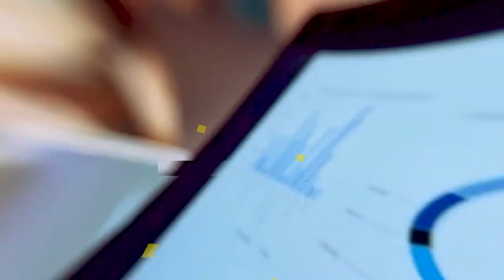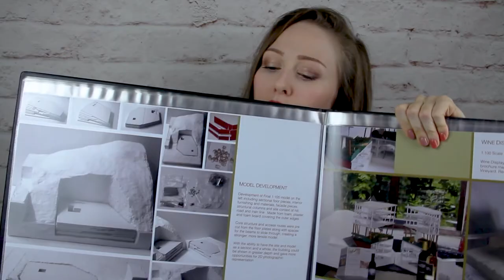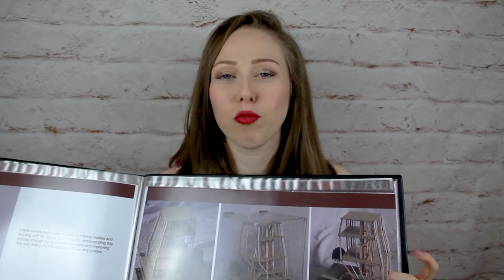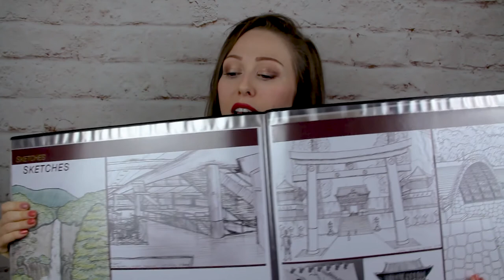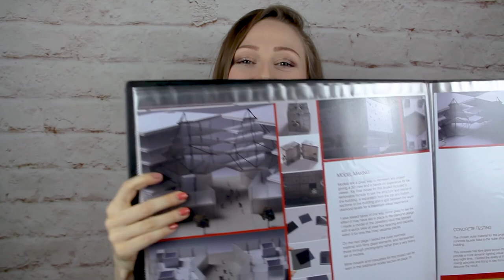How to Make an Architectural Model | Model Making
^_^ Be kind to each other, be kind to yourself and have a Great Day!

**YOUTUBE EQUIPMENT and RESOURCES**

CAMERA:
• Canon Camera
• Lens to film wide angle from 3ft

COMPUTER:
• MacBook Pro (16-inch, 16GM RAM, 1TB Storage)

LIGHTING:
• Light Boxes
• Ring Light
• Natural Daylight = FREE

ACCESSORIES:
• 2TB External Hard Drive
• 64GB SD Card for High Quality Videos
• Tablet/Phone Holder
• 2021 Journal

• Facebook: Anna Berkman (Architect Anna)
• LinkedIn: Anna Berkman (Architect Anna)

VIDEO OPTIMISATION and ANALYSIS:
• VidIQ
• TubeBuddy
• Excel

***FREE SOFTWARE TRIAL for SELLING and ADVERTISING ONLINE***

If you buy something through one of the links, you won’t pay any extra, but I will get a small commission, which is so helpful, and very appreciated, so thank you!